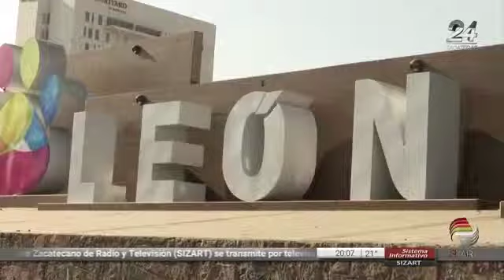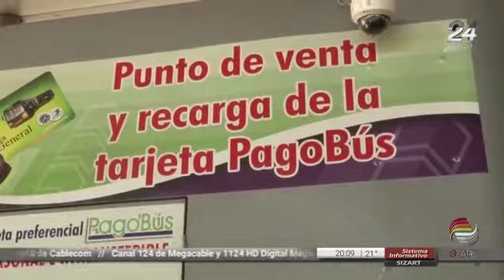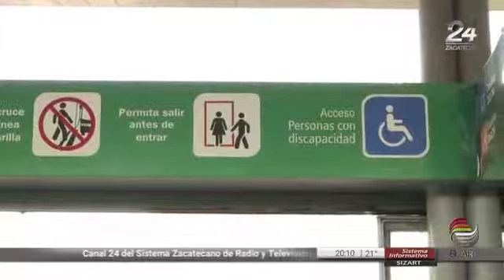Sizart Noticias - Gira a optibus